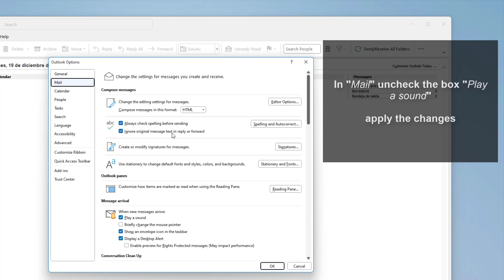Turn Off Sound Notification on Emails Outlook ✔️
How to remove sound from mail in Outlook? If you want to remove the sound from Outlook when receiving a new email, follow the simple steps in this video to be able to fix it quickly. We explain step by step how to remove the email sound in Outlook, how to stop the Outlook notification sound from sounding.

Turn off the notification sound in Outlook easily and quickly.